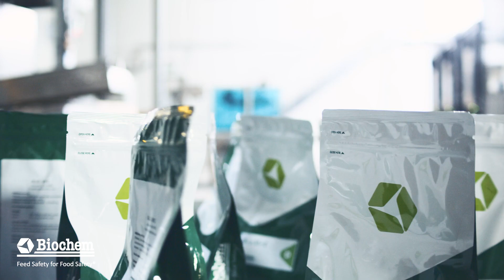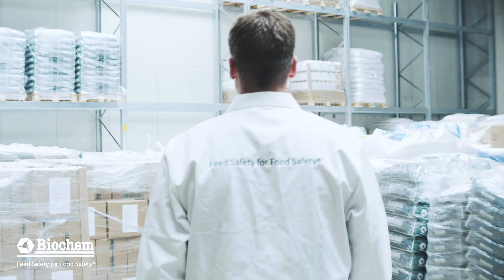Biochem - Wer sind die Menschen hinter unseren Produkten?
Als Tierernährungswissenschaftler, Veterinärmediziner, Chemiker und Mikrobiologen kennen wir die Bedürfnisse jeder Tierart, jedes Produktionssektors und jeder Klimazone. Unser Hauptaugenmerk liegt auf der nachhaltigen Fütterung Ihrer Tiere im Einklang mit deren spezifischen Bedürfnissen. Von Darmgesundheit und Toxinmanagement bis hin zu Nährstoffeffizienz, Antibiotikareduzierung, Immunstimulation und Futtermittelsicherheit bieten wir innovative Futtermittellösungen, um Ihre Tiere bei bester Gesundheit zu halten.